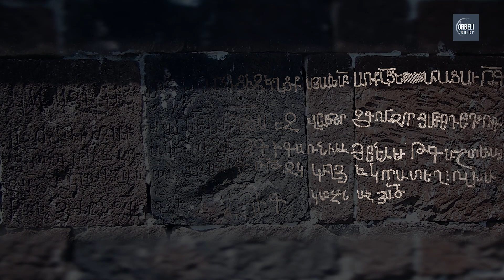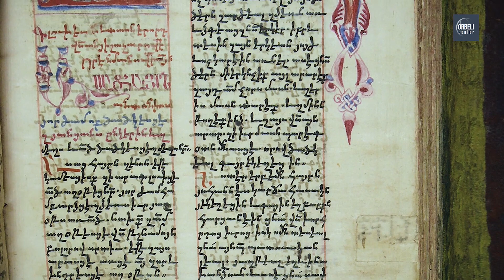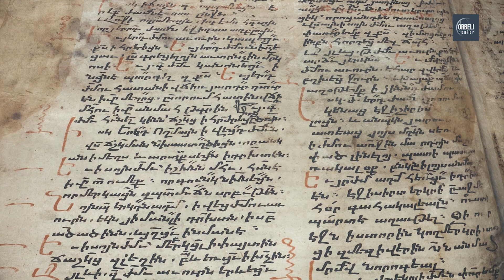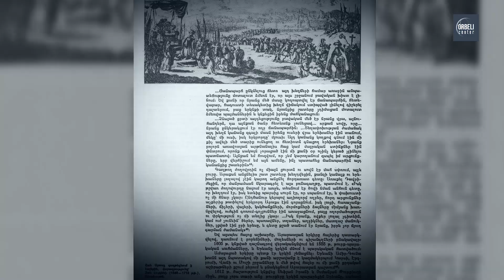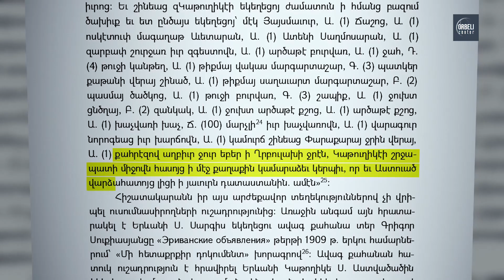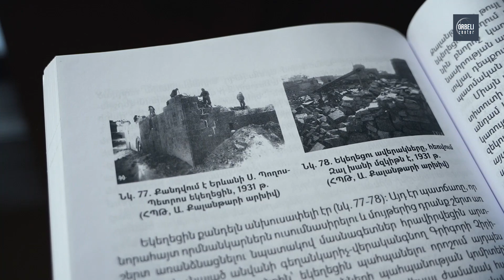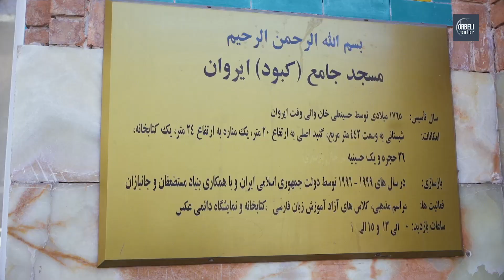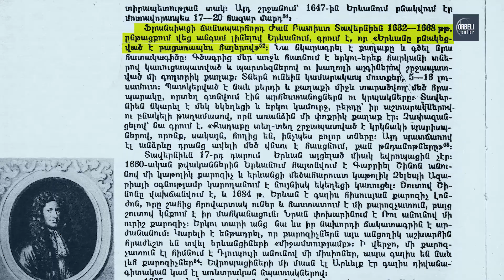Yerevan. From the Middle Ages Until Today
Over the centuries, Yerevan has faced many difficulties: devastating natural disasters, foreigners’ attacks, political and social changes. “Yerevan. From the Middle Ages Until Today” film created by the Public Relations and Information Center of the Staff of the Prime Minister of the Republic of Armenia SNCO tells about the architectural monuments, churches and mosques of medieval Yerevan.